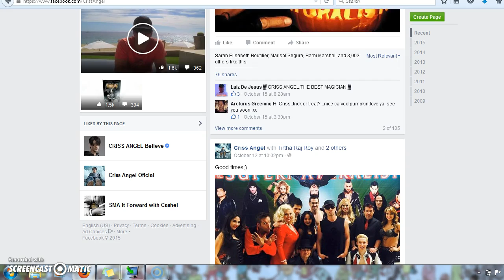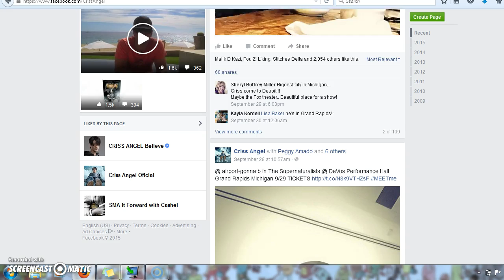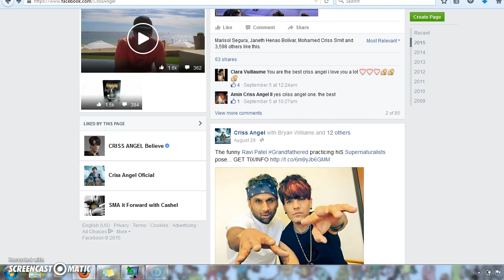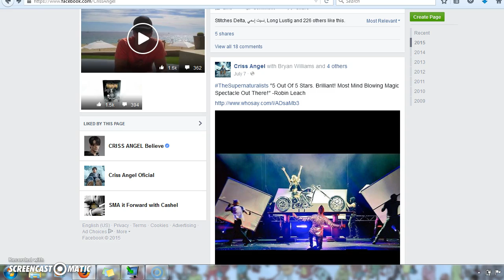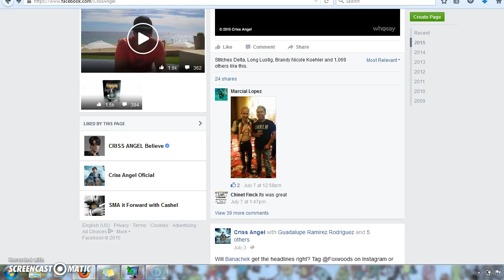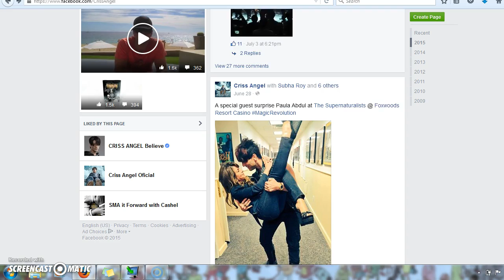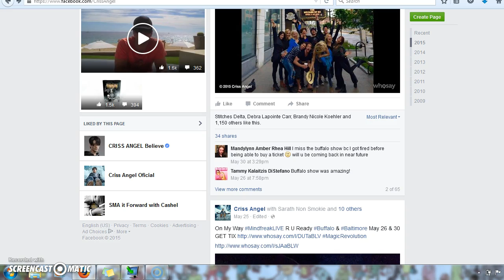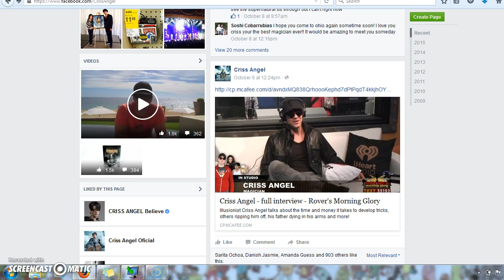Psychological Operations (Psyop) Military Imposed Criss Angel Impersonator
Military psychological Operations was approved by the federal government in 2010 as (Psyop) Psychological Operations Against Opposing forces, Myself Saraheysha Alzaid, is the opposing force after being discredited in mainstream song productions with my own lyrics I became part of a military sponcered program which uses degradation, sexual harassment and humiliation in order to overcome the enemy. Here is a Criss Angel impersonator who is posing as criss angel in order to operate against me as a Military psychological warfare tactic to engage me in a traumatic experience or experiences. There is no opposing force or threat of violence over here, these people are criminally insane.